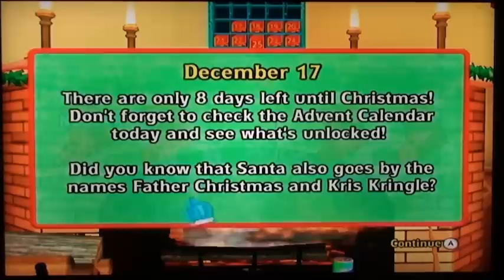Let's Play We Wish You A Merry Christmas (Wii) - Day 17 - Bouncing Presents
Today is December 17th and 8 days left until Christmas. Joseph and Zachary are back for another day of We Wish You A Merry Christmas. Today they bounce some more presents on Present Catch.